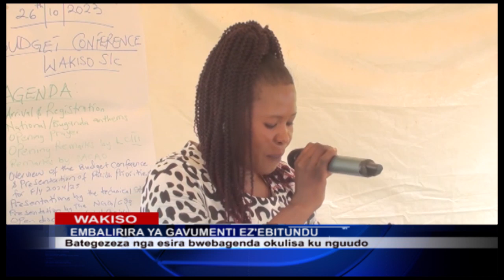EMBALIRIRA YA GAVUMENTI EZ'EBITUNDU